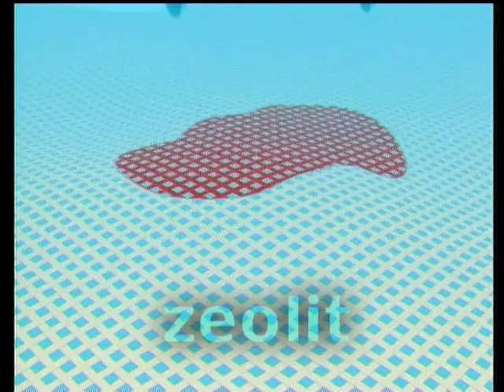К-15 Реклама - Алкалоид - Глос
K-15 Reklama - Alkaloid - Glos